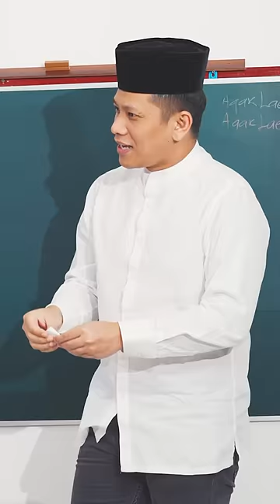Kelen harus semangat! Kaya guru gara gara ini! 🔥